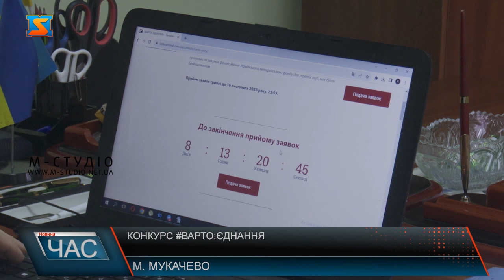Конкурс «Варто:Єднання»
Громадські інституції,  які працюють на підтримку  ветеранів та членів їх сімей, зможуть отримати від 800 тис. грн до  2,5 млн грн фінансової підтримки у межах нового конкурсу “Варто: Єднання”.Метою програми є підтримка громадських об’єднань із статусом юридичної особи, діяльність яких спрямована на захист прав і свобод, задоволення суспільних, економічних, соціальних, культурних та інших інтересів ветеранів та членів їх сімей. Претендувати на отримання фінансової підтримки можуть громадські об’єднання із статусом юридичної, які зареєстровані відповідно до вимог законодавства не пізніше ніж за один рік до подання заяви. Унікальність такої співпраці у тому, що бюджетні кошти будуть цільово спрямовані на підтримку ветеранів та їхніх родин, в той час, як громадський сектор надаватиме ці послуги та посилюватиме свої організаційні спроможності. У рамках програми учасники зможуть отримати менторську та соціальну допомогу. Прийом заявок триватиме до 16 листопада.